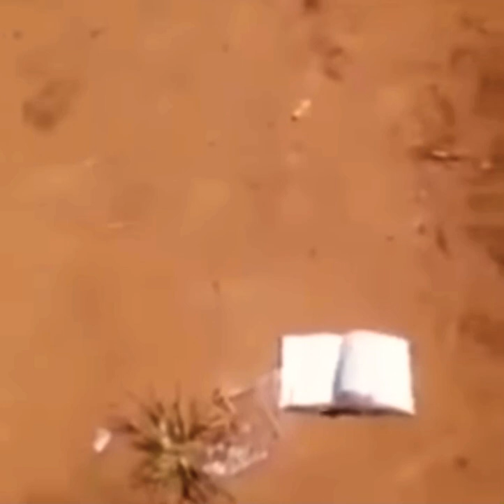People are getting fed up with Jesus and Christianity ✝️ The Revolution has begun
People are waking up and realising that Christianity is not all it claims to be and bibles are being burnt in vexatious anger. Religion has lied and deceived many for a long time and people are waking up